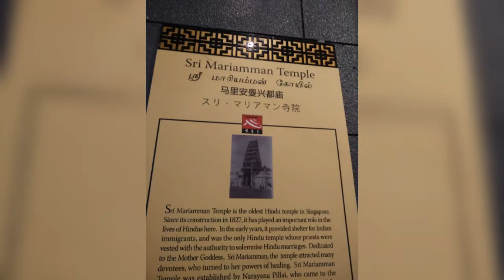Chinatown, Singapore - A Must Visit Places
Top Things To See and Do in Chinatown

1. Chow down at Maxwell Food Center.

2. Get spiritual at the Buddha Tooth Relic Temple.

3. Check out the colourful Sri Mariamman Temple.

4. Relive the past at the Chinatown Heritage Center.

5. Feel the culinary buzz at Chinatown Food Street.

6. Eat to your heart's content at Chinatown Complex Food Center at Pagoda Street.

7. Live it up on Keong Saik Road.

ctto:  Treksplorer